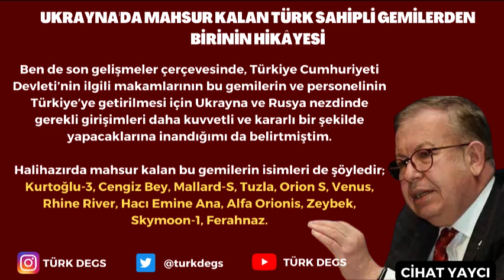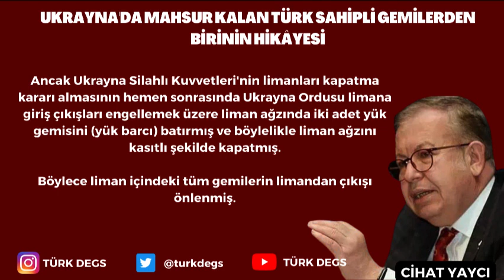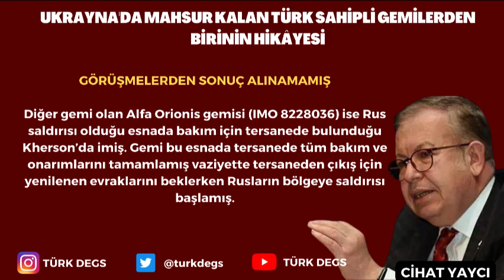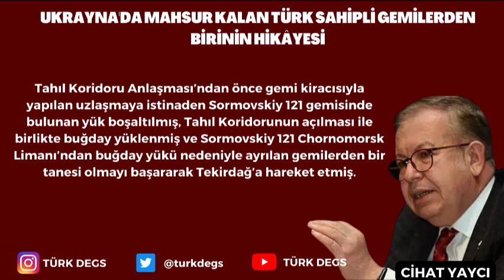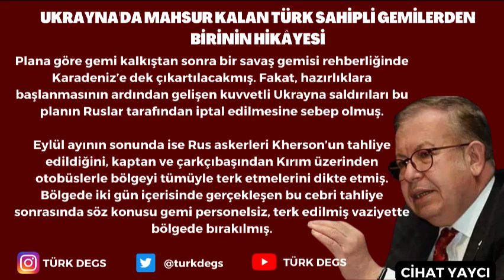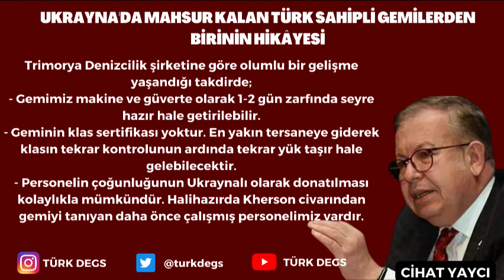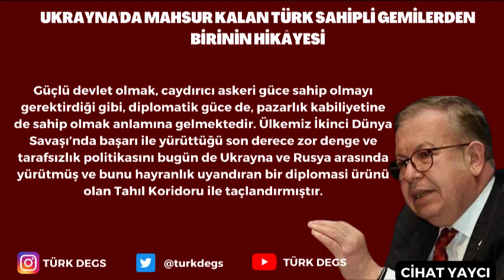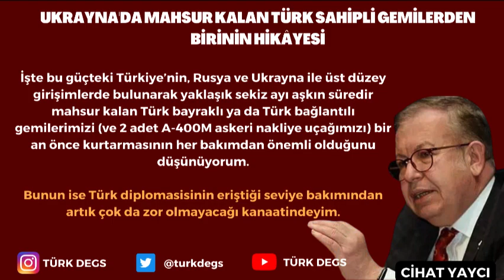Cihat Yaycı ;"Ukrayna'da Mahsur Kalan Türk Sahipli Gemilerden Birinin Hikayesi"